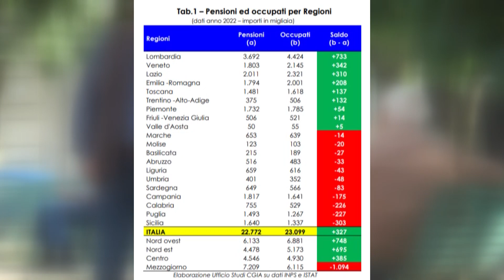In Puglia e Basilicata più pensionati che lavoratori. Cgia Mestre: “A rischio tenuta del sistema”